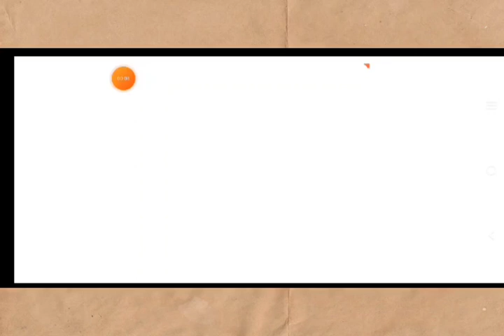ESPAÑA VS JAPÓN FIFA WORLD CUP QATAR 2022 - FIFA MOBILE.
JUEGO 2 DE LA FASE DE GRUPO DEL MUNDIAL QATAR 2022.